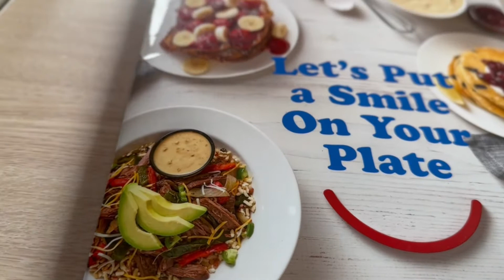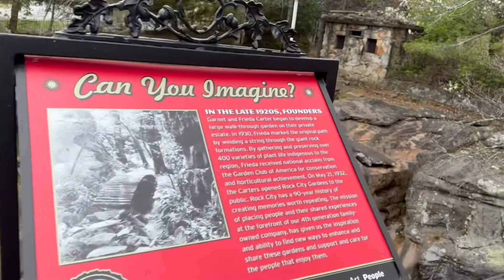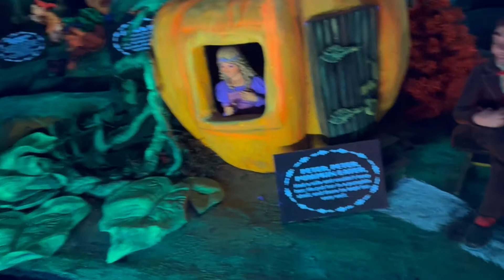Must see ATTRACTIONs in Chattanooga,Tennessee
Hey travel with me and the family to Tennessee. I’m happy and grateful for another year to celebrate my birthday.
* Drone footage @TAPPChannel *